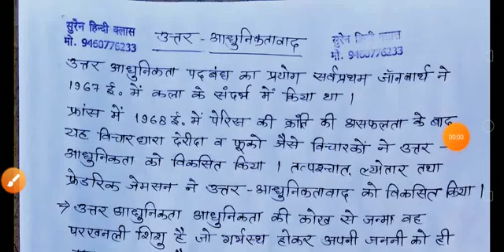उत्तर- आधुनिकतावाद by सुरेन सर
suren-hindi-class
सुरेन-हिंदी-क्लास
असिस्टेंट-प्रोफेसर
UGC-NET-JRF-hindi